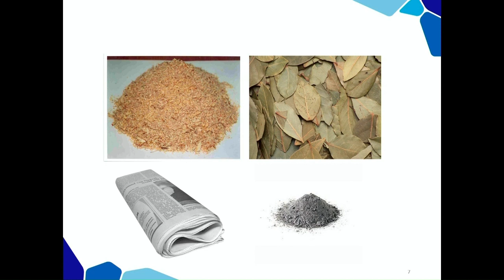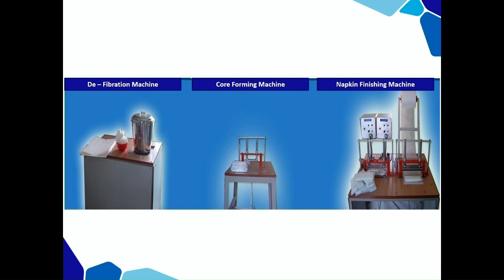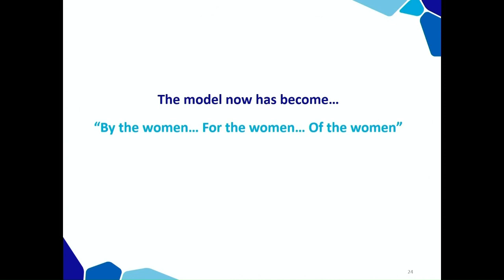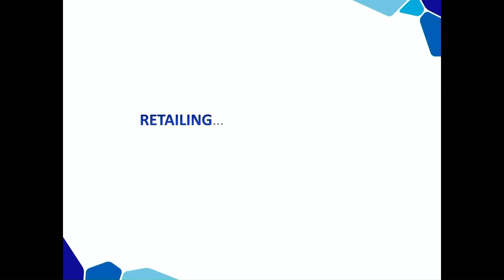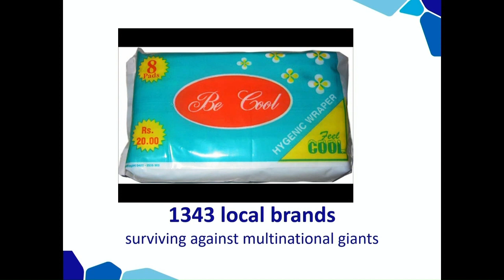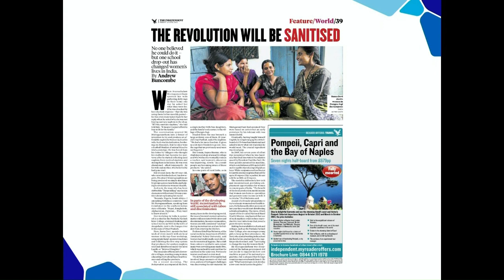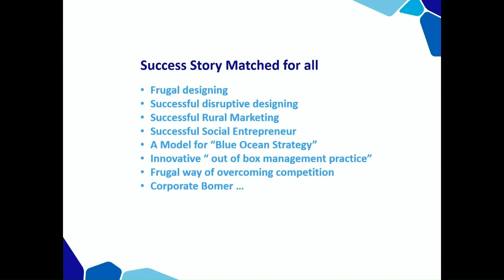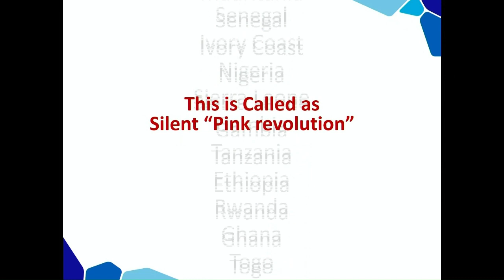Jayashree Industries' Founder & CEO, Arunachalam Muruganatham, at BMPA's PS23, Feb 16, 2023, NCPA